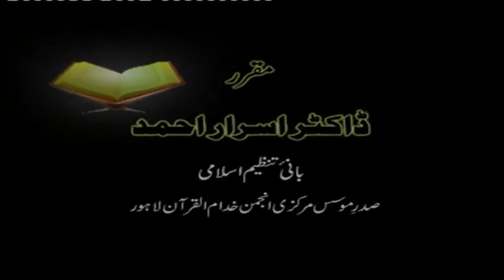11/20- Tafseer Surah Aal-e-Imran (Ayat 121 to 129) By Dr. Israr Ahmed